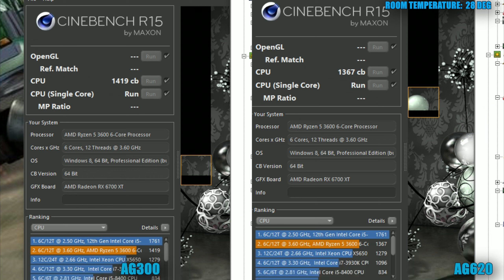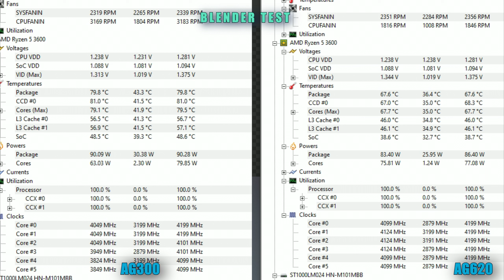Deepcool ag300 vs ag620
Deepcool ag300  vs deepcool ag620 SINLE  VS DUAL TOWER    air cooler test with R5 3600 CPU.

AMD ryzen 3600 stock
msi a320m a pro motherboard
6700xt asus
2 x 8gb 3600mhz